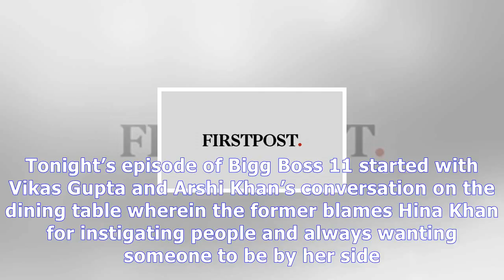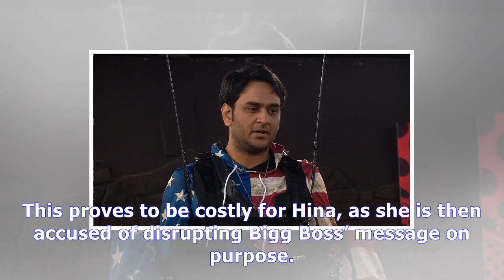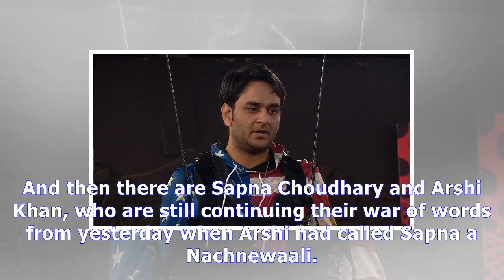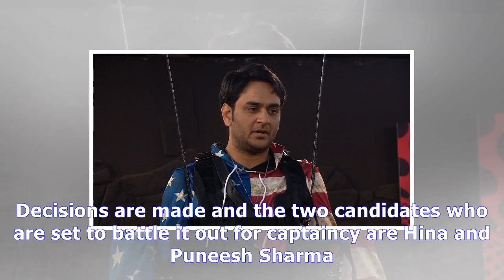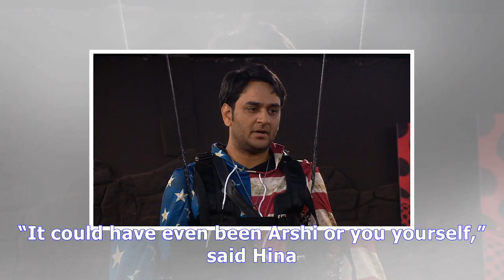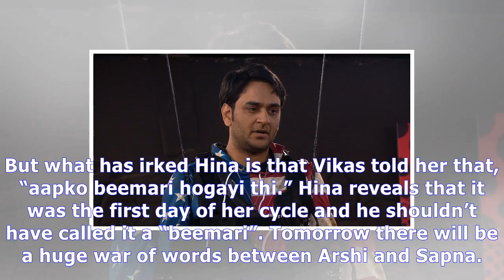Bigg boss 11, episode 11, 12 october 2017: vikas gupta becomes the first captain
Outlander Season 3 Episode 5 | Bigg boss 11, episode 11, 12 october 2017: vikas gupta becomes the first captain